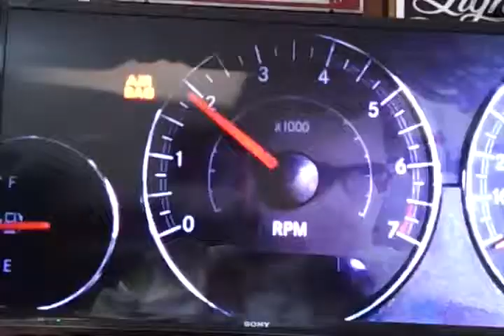Eastbound and Down, Kenny Powers get's revenge on the mustang guy